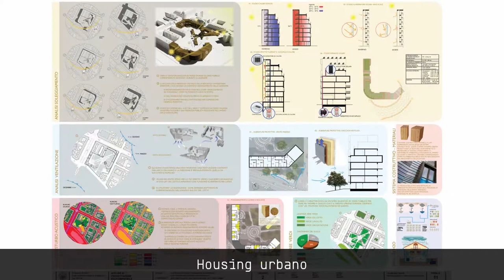02 ATELIER Progettazione Ecocompatibile - Ambrosini | Rivotti